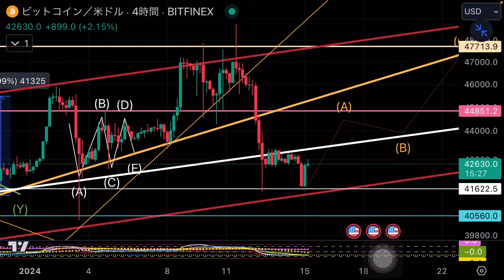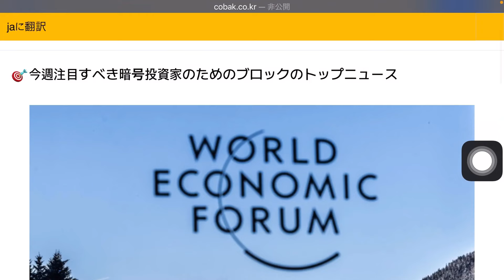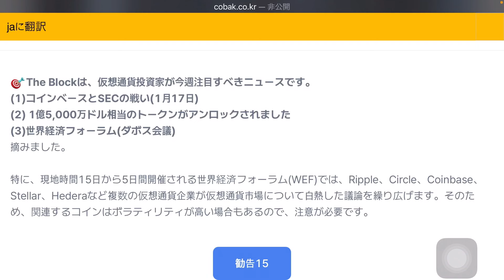ビットコイン暴落しない XRP XLM HBAR スイス ダボス会議 世界経済フォーラム